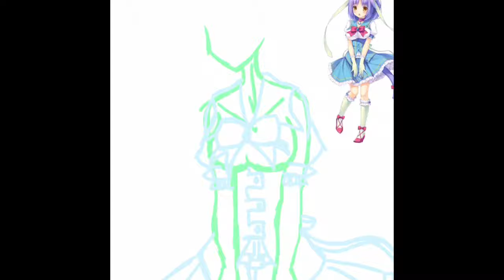Cinnamon Speedpaint (Nekopara)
This is just a Speedpaint of a drawing I did of Cinnamon from the game/visual novel NekoPara. I’m actually REALLY happy with how this turned out (especially because I did it all on my phone). Cinnamon is so damn cute.

Also yes, I’m aware the cropping is fucked. iMovie decided to be an ass and cropped it weirdly. I was too lazy to try and fix it.

Anyways I hope you guys like this!!

CINNAMON ALSO BELONGS TO THOSE SAME GROUPS OF PEOPLE